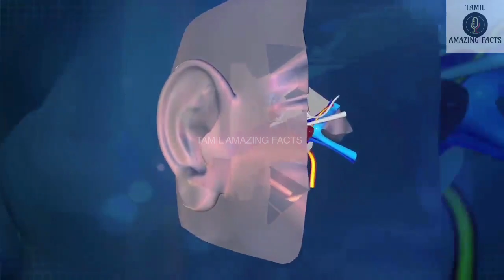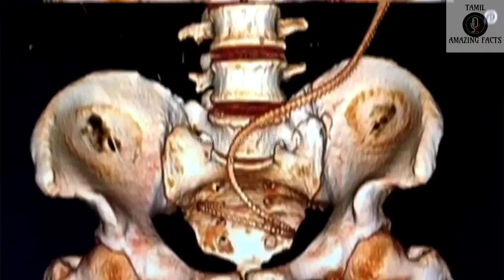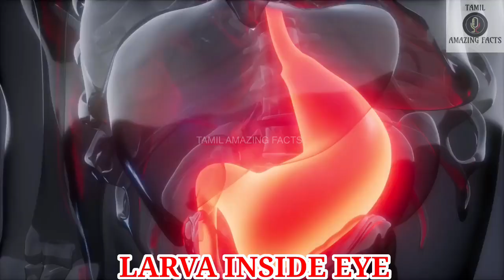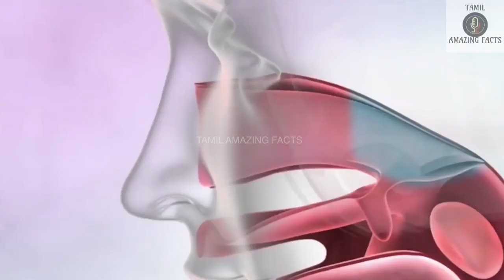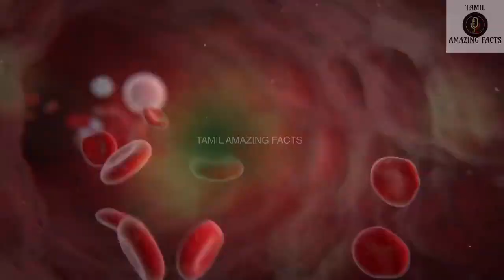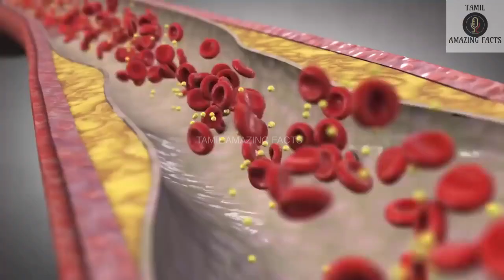உடலுக்குள் உயிரினங்கள் | Weird Things Found Inside Human In Tamil | Human Body | TAMIL AMAZING FACTS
உடலுக்குள் உயிரிணங்கள் | Weird Things Found Inside Human In Tamil | Human Body | TAMIL AMAZING FACTS

Tamil Galatta News and minutes mystery of weird things found inside human amazing videos and info bytes.

Hi friends
The human body is a complex system of blood vessels and organs that is a scientific marvel in itself. However, with all its splendor, it’s also a place that can harbor some of the weirdest things ever. I mean like really weird…Thought swallowing a fly and finding it swimming in your guts was insane? Today we’ll take a look at 9 of the creepiest, weirdest, and downright appalling things found in the human body. Be sure to have a barf bag right next to you because some of these anatomical discoveries can make you hurl!

Tamil Galatta News and minutes mystery of weird things found inside human in tamil info bytes knowledge | TAMIL AMAZING FACTS.Tamil amazing facts channels best Interesting facts of insects found inside human body in tamil. tamil amazingh facts and minutes mystery of info bytes. Top 5 & top 10 best tamil amazing facts with lot of interesting facts in tamil. Facts tamil for insects found inside human body.tamil amazing facts is here to educate tamil galatta info bytes and story bytes videos in tamil.This Video creatures found inside human body in tamil galatta info bytes knowledge.

TOPICS :

1, maggots in an ear
2, eel inside butt
3, spider inside stomach
4, Tapeworm inside brain
5, larva inside eye
6, cockroach in ear and eye
7. seasnail inside knee
8, giant worm in kidney
9, leech inside nose

what are all included :
1.Weird Things Found Inside Human In Tamil
2.strange things found inside human body in tamil
3.things found inside human body in tamil
4.weird things found inside human body in tamil
5.terrifying things found inside human body in tamil
6.crazy things found inside human body in tamil
7.creatures found inside human body in tamil
8.insects found inside human body in tamil
9.weird things inside human body in tamil
10.strangiest things found in human body in tamil
11.living inside human body in tamil
12.creepy things found in human body in tamil